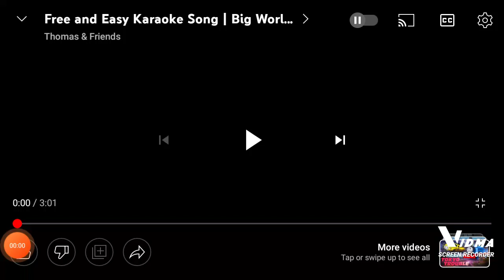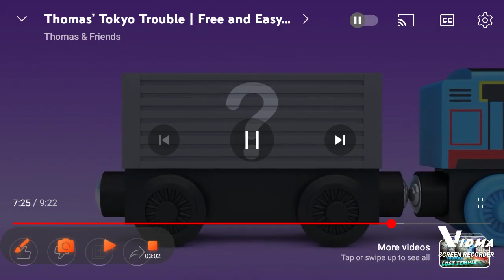me singing Free and easy. Read discription.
I am really excited for this one.MY FAVORITE!! i love this music video! its fast fun and energetic!
I love aces color his attuned and his voice actor.
this will be my final thomas and friends music video for a while.